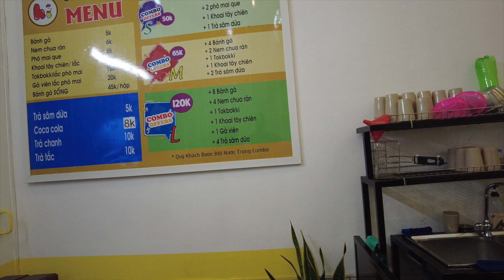3 New Dishes In 1 Night - Food Hunt in Vietnam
My last night in the northern city of Vietnam,  Nam Dinh.  I really enjoyed my time here, very relaxed and cooler vibes.  I hope to come back soon.